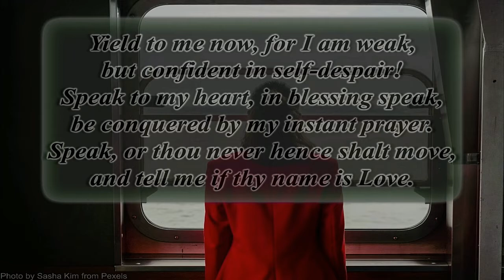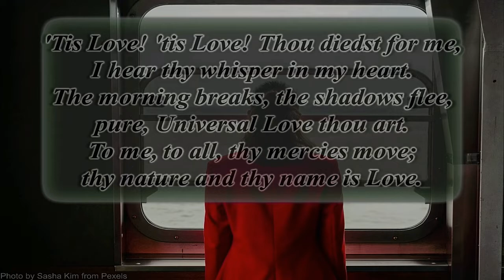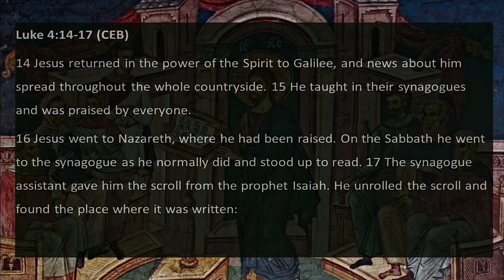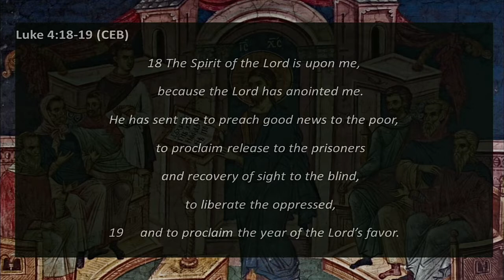Worship Recap 1/23/2022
-Today's scripture: Luke 4:14-21.
-Special Lessons on John Wesley: Come, O thou Traveler Unknown.
-Sermon: Embracing Today ~ By Rev. Kathy Brown
-Hymn: More Like You
-A Wesley Covenant Prayer